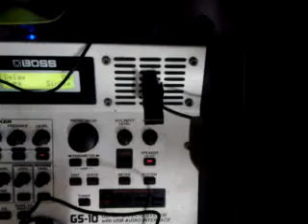video 2018 06 20 20 16 59